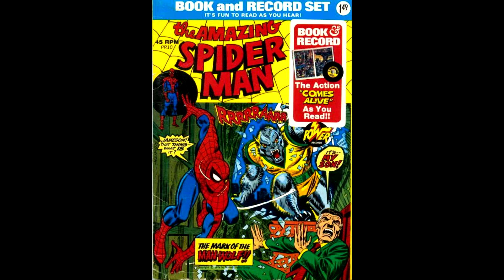Power Records Spider Man The Mark Of The Man Wolf Marvel Comics Audio